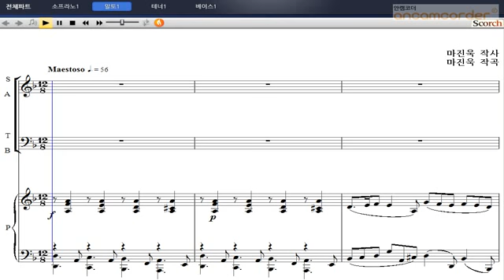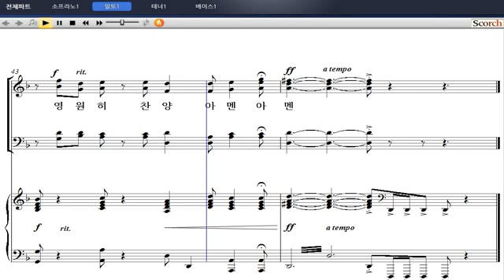[샬롬의 노래 베스트 3] 14. 구원의 주(마진욱 작곡) - 알토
14. 구원의 주(마진욱 작곡) - 알토